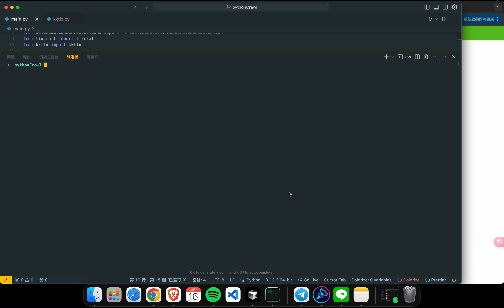螢幕錄影 2024 09 16 下午4 07 56